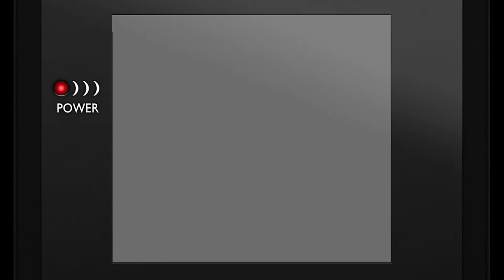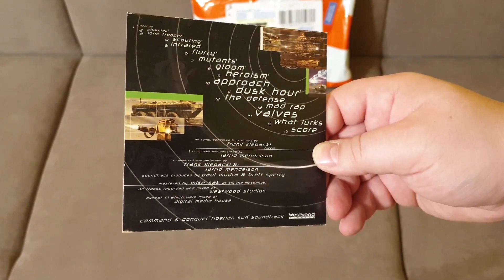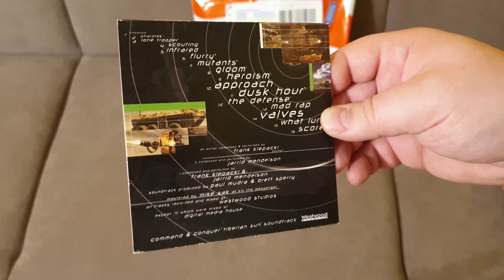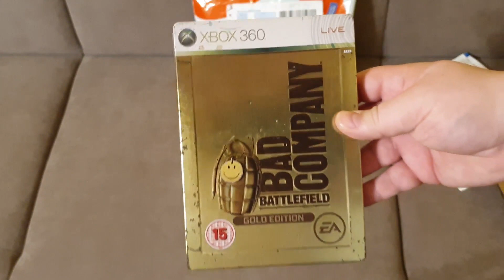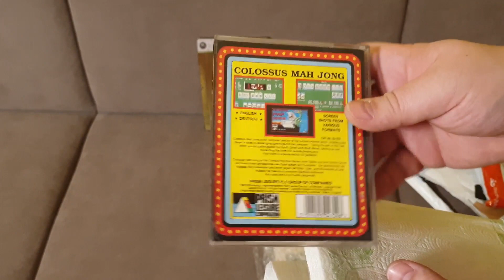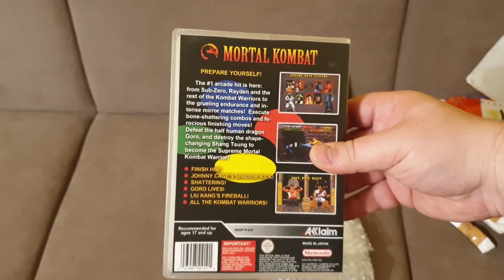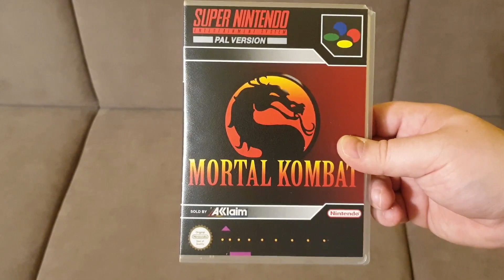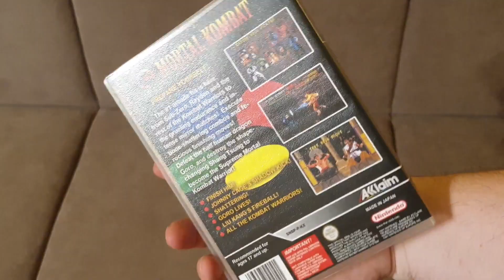Epizod #93 Kolejne zdobycze, wymianka z Azu oraz podarek Twin-carts.pl ;-)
Tym razem rozpakowanie ostatnich zdobyczy i niesamowitego prezentu od Twin-carts.pl. ;-)
Z góry piękne dzięki ;-)

Lub na konto:
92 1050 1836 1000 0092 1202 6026